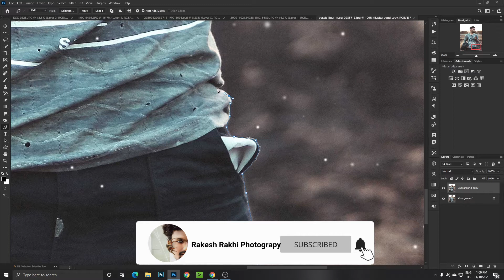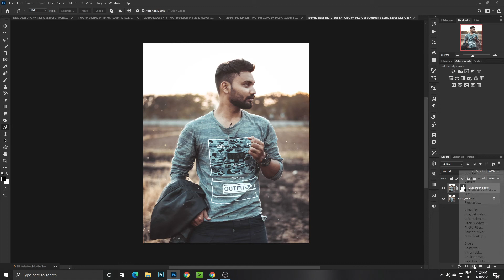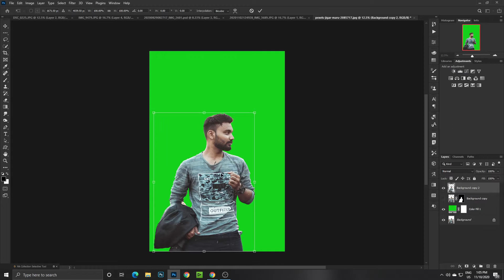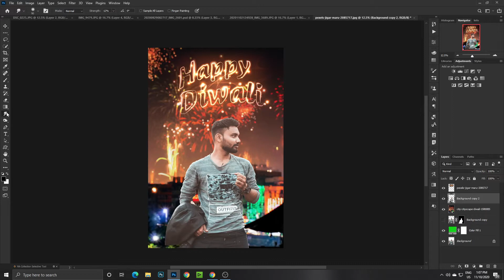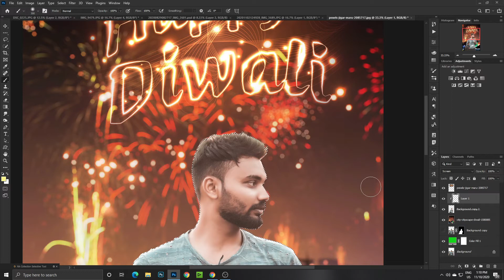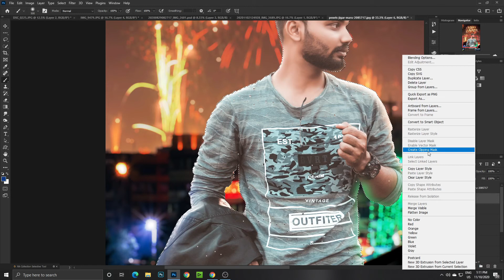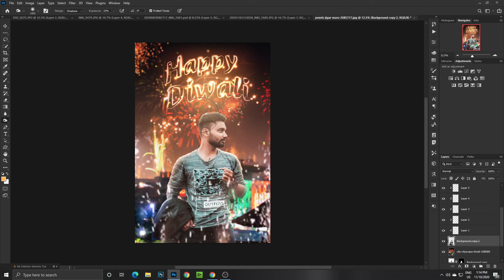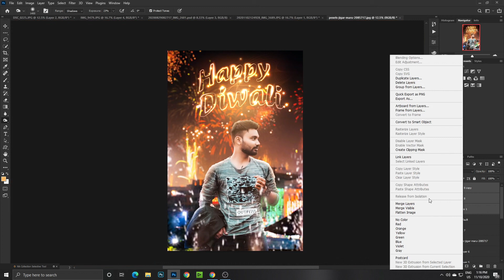Diwali special photo editing in photoshop 2021 | Diwali photo editing Background